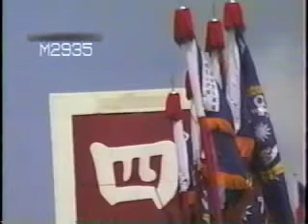1991 民國80年華統演習國慶閱兵踢正步，湖口裝甲獨立42 51旅六軍團梁副司令預校（官校2) Gran Parada Militar Chile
中華民國的正步難度較高，講究手腳打直，擺動有力，迅速到位，腳掌擊地，在旁會感受到地面的震動，不用音樂，就有攝人的氣勢；可惜當年經歷過華統演習還在服役中的，可能不多了.